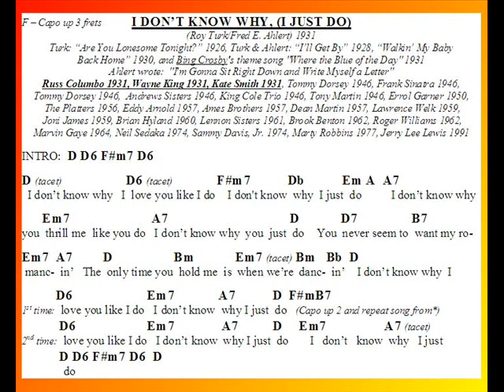I DON'T KNOW WHY a cover by Terry R Shaw with chords